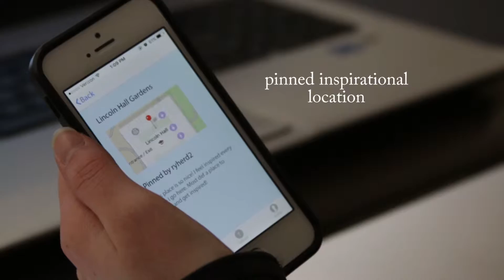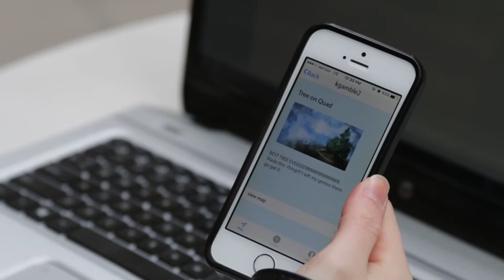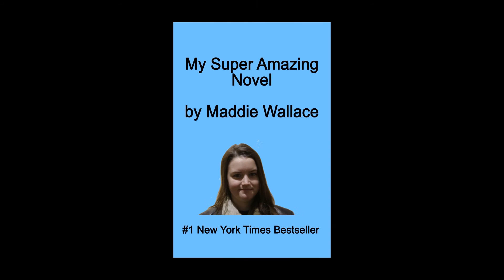Inspiration (revised)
Created by Maddie Wallace and Katie Gamble